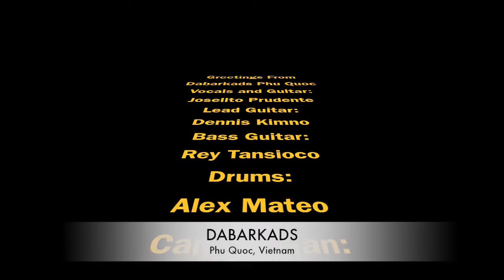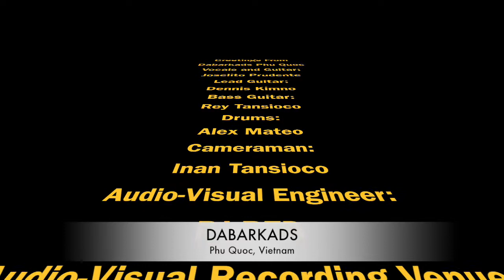The Dabarkads Happy Birthday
Recorded at Dabarkads Bahay Kubo Studio
Vocals and Lead Giutar: Joselito Prudente
Lead Guitar: Dennis Kimno
Bass Guitar: Rey Tansioco
Drums: Alex Mateo
Cameraman: Inan Tansioco
Audio-Visual Engineer: RJ RED